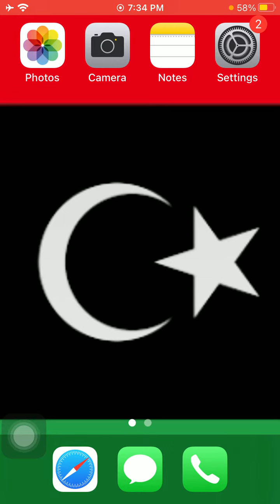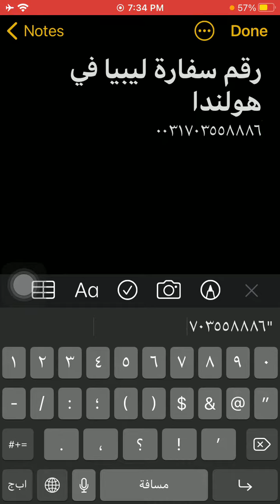رقم سفارة ليبيا فى هولندا - Lybia